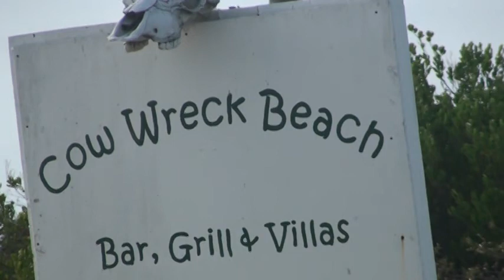cow wreck beach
Cow wreck beach Anagoda bvi